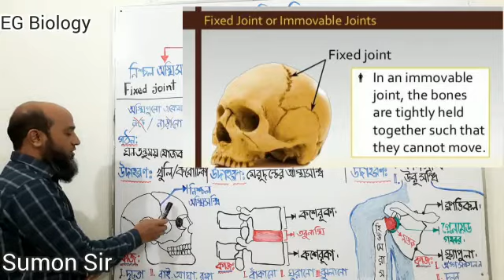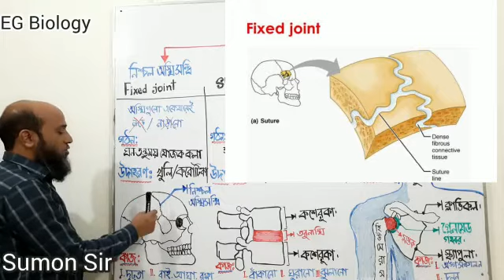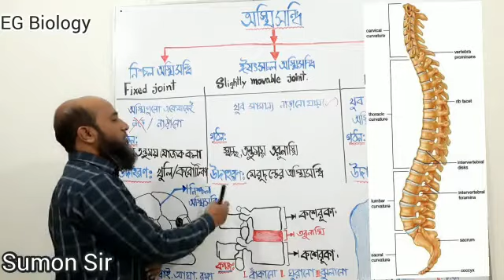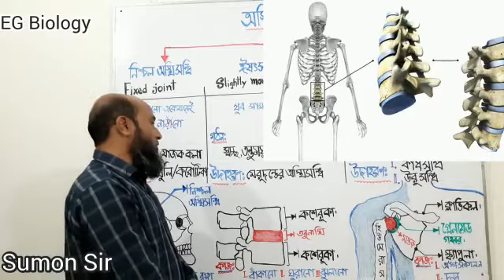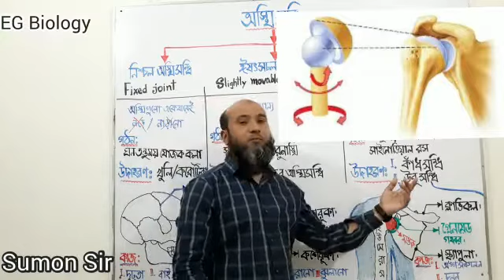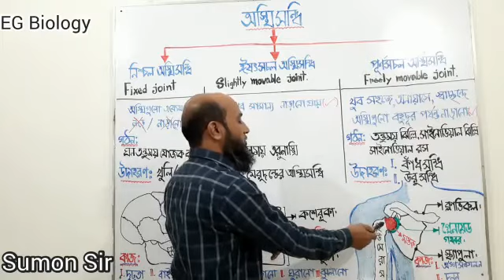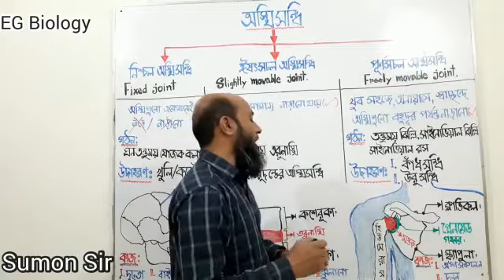অস্থিসন্ধির প্রকারভেদ এর ধারণা এসএসসি জীববিজ্ঞান সুমন স্যার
অস্থিসন্ধি কয়েক ধরনের হয় যেমন :—
     ১) নিশ্চল অস্থিসন্ধি:— নিশ্চল অস্থিসন্ধিগুলো অনড় অর্থ্যাৎ নাড়ানো যায় না ৷ যেমন- করোটিকা অস্থিসন্ধি ৷
     ২) ঈষৎ সচল অস্থিসন্ধি:- এসব অস্থিসন্ধি একে অন্যের সাথে সংযুক্ত থাকলেও নাড়ানো যায় ৷ যেমন- মেরুদন্ডের অস্থিসন্ধি ৷
     ৩) পূর্ণ সচল অস্থিসন্ধি:— এ সকল অস্থিসন্ধি সহজে নাড়ানো যায় ৷পূর্ণ সচল অস্থিসন্ধি অাবার দুই প্রকার ৷ যথা :—
১) বল ও কোটর সন্ধি:— বল ও কোটর সন্ধিতে সন্ধিস্থলে একটি অস্থির মাথার মতো গোল অংশ অন্য অস্থির কোটরে এমন ভাবে স্থাপিত থাকে যাতে অস্থিটি বাকানো, পার্শ্বচালনা ও সকল দিকে নাড়ানো সম্ভভপর হয়।
২) কবজি সন্ধি :— কবজা যেমন দরজার পাল্লাকে কাঠামোর সাথে অাটকে রাখে , সেরুপ কবজার মতো সন্ধিকে কবজা সন্ধি বলে ৷ যেমন - হাতের কনুই, জানু এবং আঙ্গুল গুলিতে এ ধরনের সন্ধি দেখা যায় ৷ এসব সন্ধি কেবল একদিকে নাড়ান যায় ৷